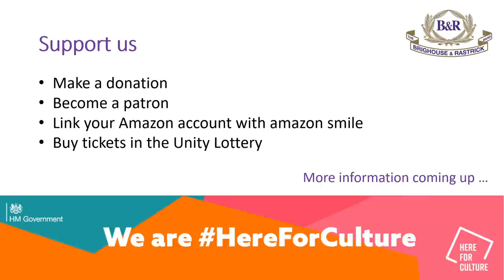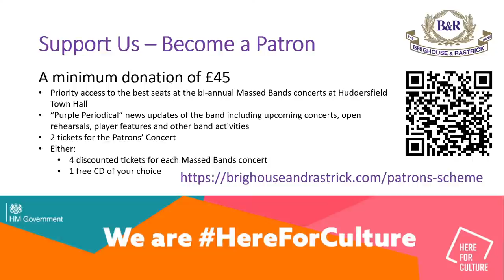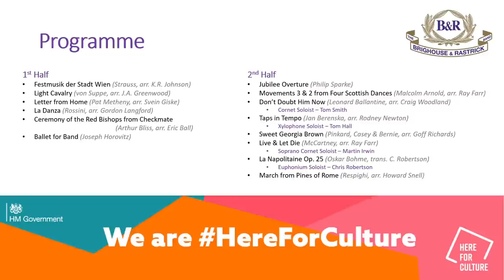Brighouse and Rastrick Band - Summer Concert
Brighouse and Rastrick Band live in concert at St George's Hall, Bradford - Sunday 18th July at 15:00.